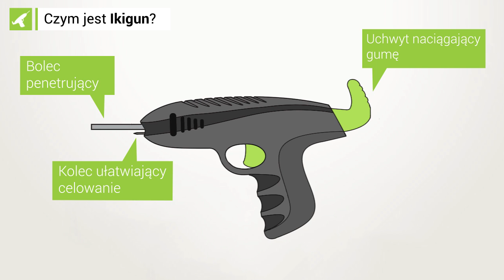Ikigun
Ikigun - urządzenie pozwalające na humanitarny ubój ryb poprzez błyskawiczne, trwałe uszkodzenie mózgu bolcem penetrującym.

Importerem Ikiguna w Polsce jest PPUH KOMA sp. z o. o.